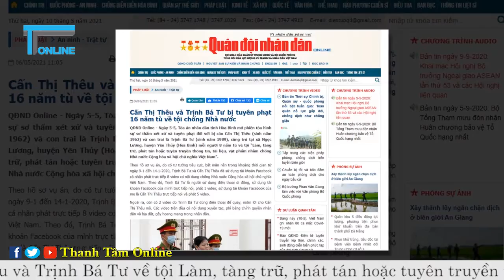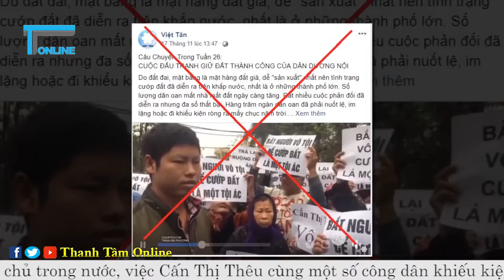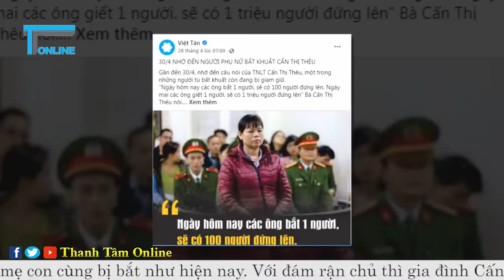Gia đình Cấn Thị Thêu - hệ quả từ sự thổi phồng của giới rận chủ?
Ngày 05/5/2021, Tòa án nhân dân tỉnh Hòa Bình đã tiến hành xét xử sơ thẩm và tuyên phạt tổng cộng 16 năm tù, 6 năm quản chế được chia đều đối với hai mẹ con Cấn Thị Thêu và Trịnh Bá Tư về tội “Làm, tàng trữ, phát tán hoặc tuyên truyền thông tin, tài liệu, vật phẩm nhằm chống Nhà nước Cộng hòa xã hội chủ nghĩa Việt Nam” (Điều 117 Bộ Luật hình sự 2015). Liên quan tới phiên tòa từ trước, trong và sau khi diễn ra đã được một số báo đài phản động như RFA, BCC và truyền thông của số rận chủ đặc biệt quan tâm, vẫn với những luận điệu kêu gọi sự hưởng ứng, yêu cầu trả tự do cho mẹ con nhà này. Đáng chú ý, hình ảnh Cấn Thị Thêu và gia đình cùng những phát ngôn trước đó đã được các rận chủ tô vẽ, thổi phồng bằng những: “Gia đình quốc dân”; “Gia đình dân oan”; “Người nông dân giữ đất”...